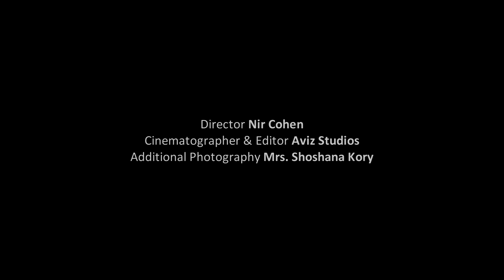Boys Town Jerusalem Chanukah 5777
Chanukah oh Chanukah